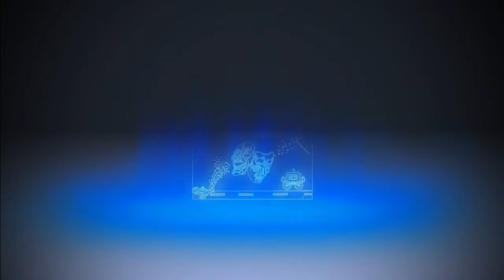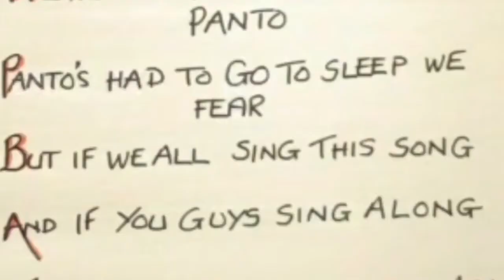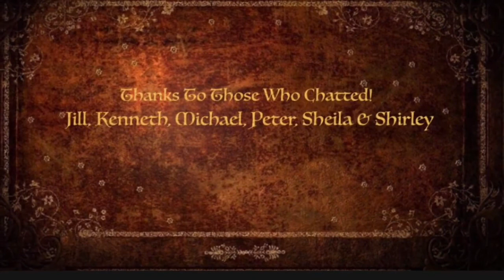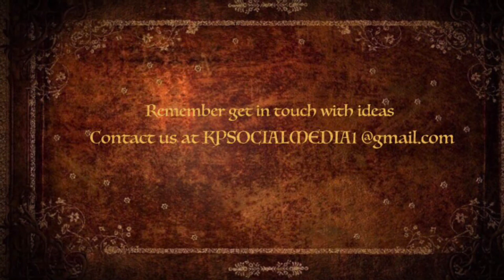Full recording of Panic ...at The Panto 🎭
Please enjoy the full recording of our 2021 Virtual Panto